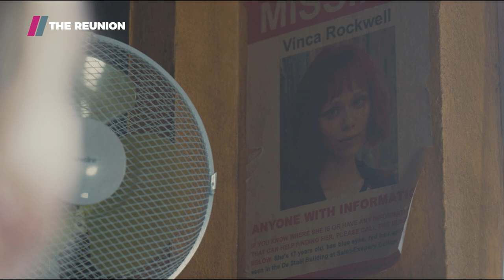These walls can talk … | The Reunion Season 1 | Coming soon to Showmax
It is not just another high school reunion when three former school friends reunite in the South of France. A secret about the death of a girl 25 years ago binds them together though they have drifted apart. Among other reunion activities will be the demolishing of a school wall, which is keeping the body of the girl … Who can keep a secret and who can't? Find out on TheReunion coming soon to Showmax.

Showmax is a streaming service that bundles the best of African and international entertainment with live sport from SuperSport on Showmax Pro. For a single monthly fee, get unlimited access. Start and stop when you want. No ads. Cancel anytime.